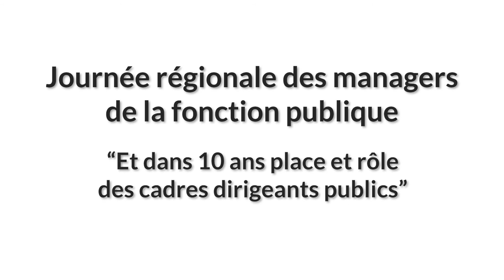Étienne GUYOT, préfet de la région Occitanie, préfet de la Haute-Garonne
Allocution d'ouverture de la journée régionale des managers de la fonction publique - 27 mai 2019